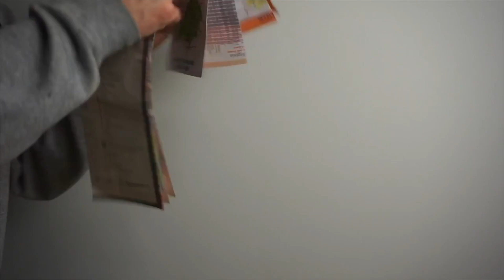Majoring in Industrial Engineering, National Guard, and the Dominican Republic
Thanks for doing this Aubri! ... although i'd disagree with "whimsical" smh.

Industrial engineering, national guard, and the DR